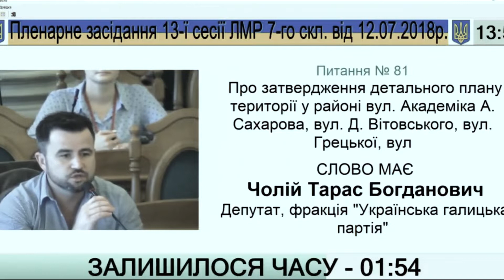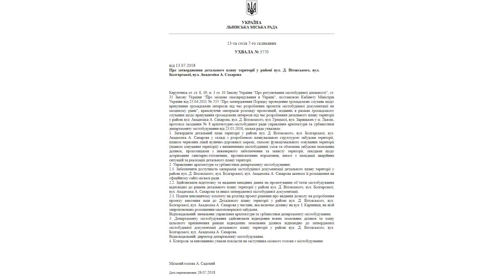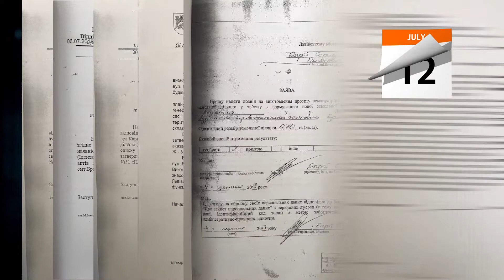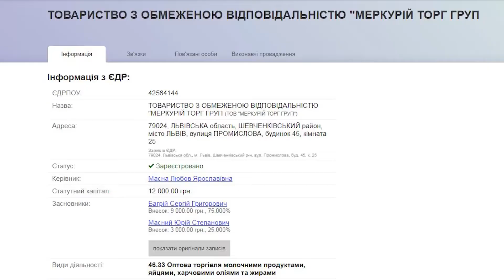ТЕОРІЯ ПРАВДИ: Про дерибан коштовної землі в історичному ареалі Львова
А також про лобізм львівських депутатів та порушення, на які закриває очі мер міста